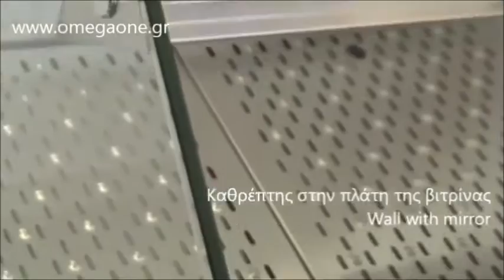Ψαριέρα με Βιτρίνα και Ψυχόμενη Αποθήκη Refrigerated Fish Display Counter with Keepers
Refrigerated Display Counter for Fish
Fish Counters Refrigerated Fish Display Serve
fresh fish serve over display counter
counter refrigerated display case
Présentoir réfrigéré vitré pour poissons coloris bleu
fish-seafood deli fridge
Vitrin soyuducular satılır
Shitet banak frigorifer ftohes
Frigorifer banak ngrires
Fischtheke Kalt
хладилна витрина
Hladnjak prikaz za svježe ribe
Verkaufs Kühlvitrine  Profi-Küche
vitrine sprint. Kühlvitrine
Fischkühlvitrine auf Rädern
Kühlvitrine Slim 6 GN
Fiskediske
kølede fisk vitriner
Køledisk til fisk
Horizontālās aukstuma vitrīnas
Impulso vitrinos horizontalios
saldytuvai vitrinos skelbimai
Saldytuvai vitrinos
Холодильна вітрина
balcões de peixes refrigerados
Vitrine frigorifice
Vitrina expositora para pescado Serie Málaga
Холодильная витрина Кифато Корсика
Витрина холодильная Бьянка
Proizvodi  Pekarske i mesarske
Chladený obslužný pult
Mobil fisk kyldisk
Stolní chlazená vitrína
Chlazený vozík samoobslužný
Kyldisk FISK
Chladiaca vitrína, chladiace vitríny, chladiaci
KJØLT EKSPONERINGSDISK
KJØTT FISKEDISK
Επαγγελματική συντήρηση ψαριών βιτρίνα κολώνα
Επαγγελματική συντήρηση ψαριών βιτρίνα τιμή
Επαγγελματική βιτρίνα ψαριών
Επαγγελματικά ψυγεία ψαριών ψαριέρες
Ψυγείο ψαριέρα βιτρίνα επιτραπέζια
Ψυχόμενες Βιτρίνες Ψαριών & Τραπέζια Ψαριών
Επαγγελματική ψαριερα βιτρίνα επιτραπέζια
Βιτρίνα ψαριέρα με αποθήκη
Επαγγελματικό ψυγείο ψαριών κολώνα
Βιτρίνα προβολής ψαριών
Ψυγείο προβολής ψαριών ψυγείο αποθήκευσης ψαριών
Ψυγείο βιτρίνα ψαριών μικρό με πόρτες και βιτρίνα
Βιτρίνα συντήρησης ψαριών με πόρτες
Επαγγελματική βιτρίνα συντήρηση ψαριών
Επαγγελματική ψαριέρα
Βιτρίνα συντήρηση Επιτοίχια ψαριών
Επιτραπέδια βιτρίνα ψυγείο ψαριών
Βιτρίνα ψαριών μεταχειρισμενη
Επαγγελματική βιτρίνα ψαριέρα
Εκθετήρια Ψαριών Βιτρίνες Ψαριών
Βιτρίνα ψαριών μεταχειρισμένη
Επαγγελματική ψαριέρα βιτρίνα
Εκθετήριο ψαριών με πόρτες
Ψυγείο ψαριών συντήρηση βιτρίνα και αποθήκη
βιτρινα ψαριών μεταχειρισμενη
Εκθετήριο ψαριών συντήρηση με πάγο
Επιτραπέζιο ψυγείο ψαριών
Βιτρίνες ψαριών
Ψυγείο αποθήκευσης και προβολής ψαριών
Ψαριερα με συρταρια και ενσωματωμενο μοτερ και βιτρινα στο πανω μερος
ψαριερα βιτρινα μεταχειρισμενη
εξοπλισμος ιχθυοπωλειου μεταχειρισμενα
ψαριερα βιτρινα μεταχειρισμενη
βιτρινες ψαριων
Επαγγελματικά ψυγεία ψαριών τιμές
Επαγγελματικά ψυγεία συντηρησης ψαριών βιτρίνα αποθήκευση
Επαγγελματικά ψυγεία ψαριών αθήνα
Επαγγελματικά ψυγεία βιτρίνες ψαριών τιμές
ψυγεια ψαριερες
ψυγειο για ψαρια
ψυγεια συντηρησης ψαριων
ψαριερα βιτρινα μεταχειρισμενη
Ψυγείο ψαριων επιτραπέζιο
βιτρινες ψαριων τιμες
ψαριερες μεταχειρισμενες
εξοπλισμος ιχθυοπωλειου μεταχειρισμενα
ψαριερες μεταχειρισμενες
βιτρινες ψαριων τιμες
βιτρίνες ψαριών
ψυγειο ψαριων ψαριερα βιτρινα
Επαγγελματικά Ψυγεία και Βιτρίνες Ψαριών
Επαγγελματικά εκθετήρια ψαριων
ψυγειο βιτρινα εκθεσης ψαριών μεταχειρισμενο
εξοπλισμος ιχθυοπωλειου μεταχειρισμενα
Επαγγελματικός Θάλαμος ψαριών
Ψυγείο Θάλαμος Ψαριών Ψαριέρα
Επαγγελματική συντήρηση ψαριών
Ψυγείο ψαριών
Θάλαμος Ψαριών με πόρτες και βιτρίνα
Συντήρηση ψαριών
Ψυγεία πάγκοι ψαριών
Ψυγείο συντήρησης ψαριών με συρτάρια
Θάλαμος Ψαριών με Συρτάρια
Θάλαμος Ψαριών Συρτάρια και βιτρίνα ψαριών
Ψυγείο Θάλαμος Συντήρηση Ψαριών Πόρτες
Ψυγείο θαλαμος συντήρηση ψαριών
Επαγγελματική ψαριέρα
Εξοπλισμός ιχθυοπωλείου μεταχειρισμένα
Ψυγείο για ψάρια ψυγεία ψαριέρες
Θάλαμος Ψαριών με πόρτες
Ψυγείο αποθήκευσης ψαριών
Ψυγείο ψαριών τιμές
Ψαριέρες μεταχειρισμενες
Θάλαμος συντήρηση ψαριών 1 πόρτα
Επαγγελματικά Ψυγεια Ψαριερες,
Αποθήκες ψυχόμενες ψαριών
Ψυγείο αποθήκη ψαριών
Ψυγείο Θάλαμος Ψαριών με Στατική Ψύξη
Ψυγείο ψαριών 3 πόρτες
Επαγγελματικά ψυγεία ψαριών
Ψυγείο Ψαριών 3 Συρτάρια
Ψυγείο Ψαριών τιμές
Επαγγελματική ψαριέρα με συρτάρια συντήρηση
Ψυγείο Ψαριών με τελάρα
Ψυγείο Ψαριών Συρτάρια GINOX
ψαριερες μεταχειρισμενες
ψυγείο θάλαμος ψαριών
επαγγελματικα ψυγεια ψαριών
ΨΥΓΕΙΟ ΨΑΡΙΕΡΑ ΜΕ ΣΥΡΤΑΡΙΑ
ΨΥΓΕΙΟ ΘΑΛΑΜΟΣ ΨΑΡΙΩΝ